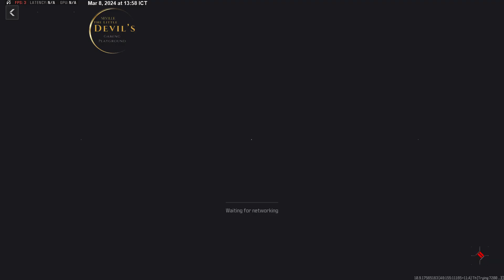MW III - ZOMBIES !!!!! - Let the games begin . . .